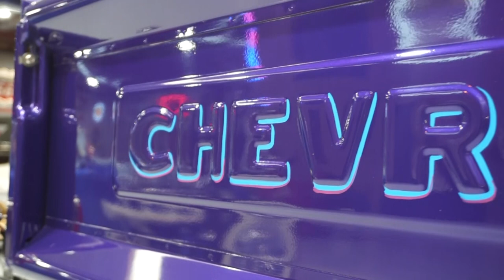1953 Chevy 3100 Pick Up for sale @seven82motors Classics Lowriders & Muscle cars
1953 Chevy 3100 Pick Up

350 small block V8 with turbo 350 automatic transmission, disc brake Mustang II front end conversion with a 10 bolt rear end. Autometer gauges and tilt column. Nice metallic paint with timber tray, custom wheels and clean black trim. QLD engineered.